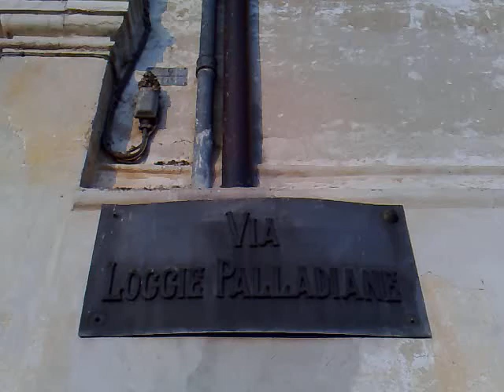Loggia Palladiana. Piazzola sul Brenta, Padova (1)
Loggia Palladiana. Piazzola sul Brenta, Padova